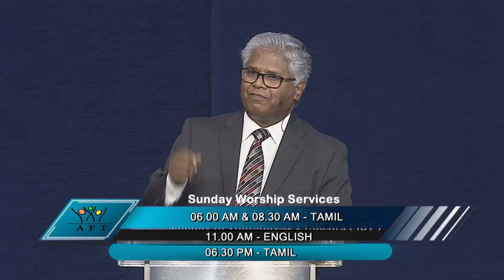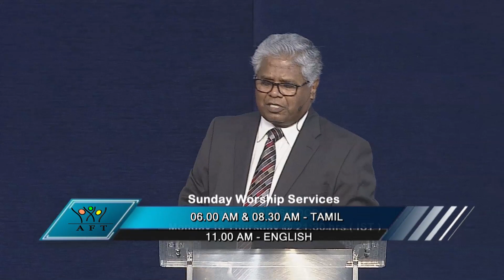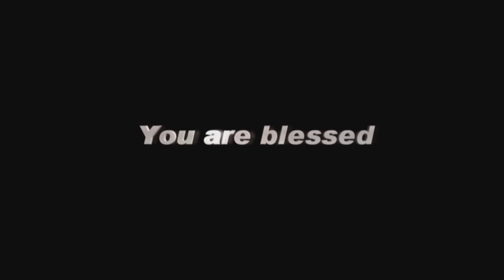GoodNews TV - 02 MAR 18 (English)